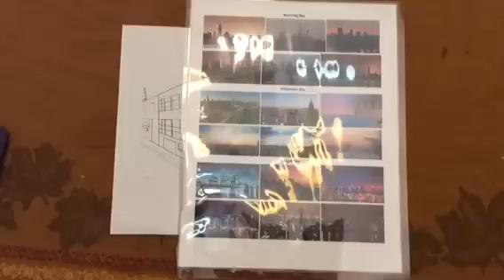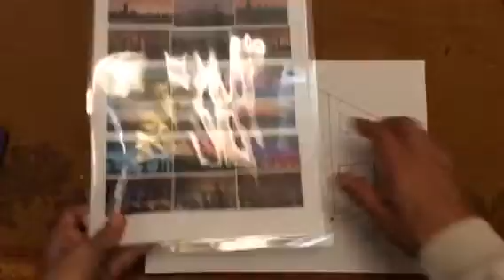Color Gradient Sky Practice for 2 point Street Perspective